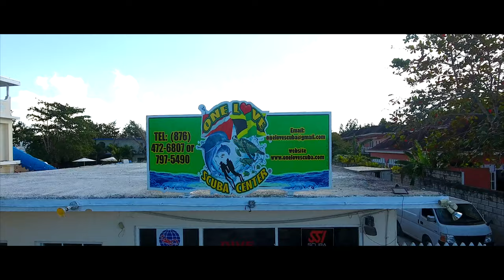One Love Scuba DIVE CENTER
One Love Scuba Dive Center is conveniently located in a prime location on Negril’s Seven Mile Beach at Travellers Beach Resort.
I welcome you to experience and explore the wonders of the underwater world in the beautiful turquoise blue Caribbean Sea in Jamaica.
Because I have lived by and worked on the reef for over twenty years, any adventure and any level of divers are welcome. We can customize your water sports activity to enable you to have the experience of a lifetime!

Myron Wilson
One Love